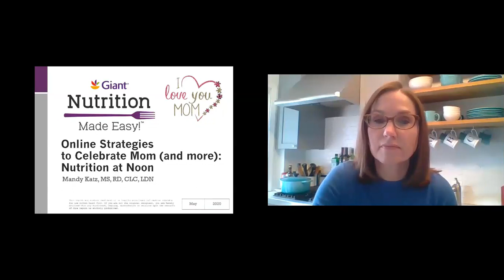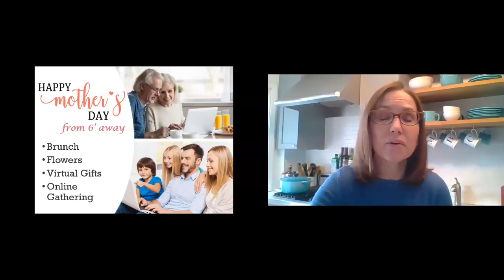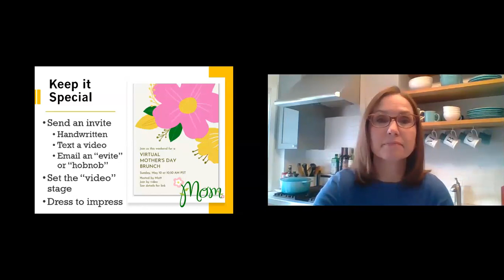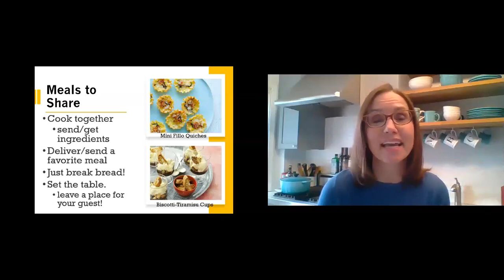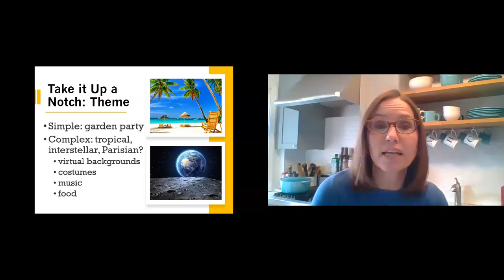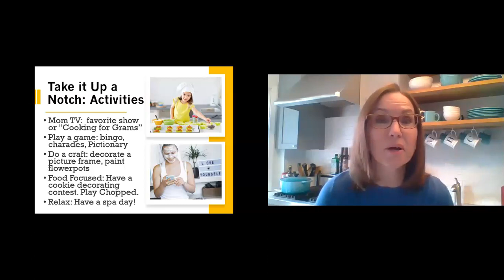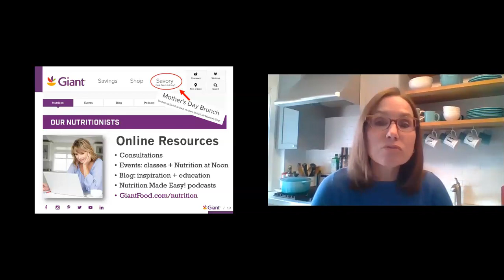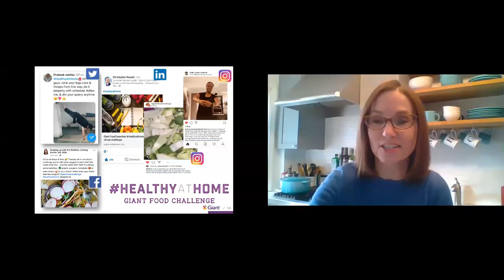Nutrition at Noon: Zoom Strategies to Celebrate Mom (and more) | Giant Food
Surprise Mom with an online call she won't forget. We'll show you how to make the best of online resources, activities that will make her smile, and even simple recipes you can make together.